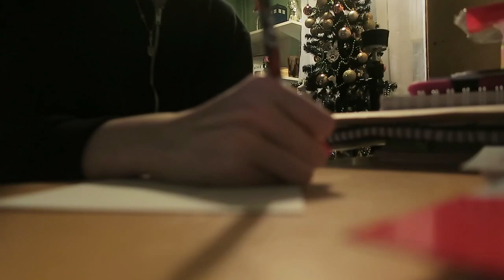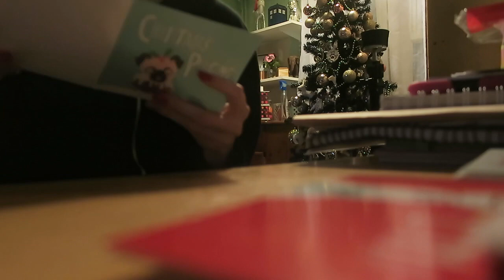Packed Day of TV | Vlogmas Day 2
Musical.ly: LucyCWorld